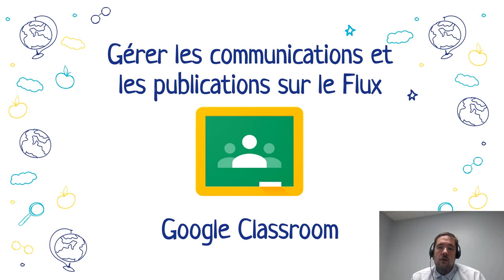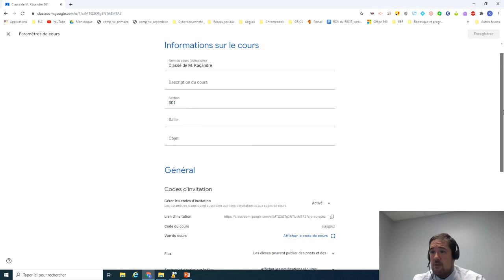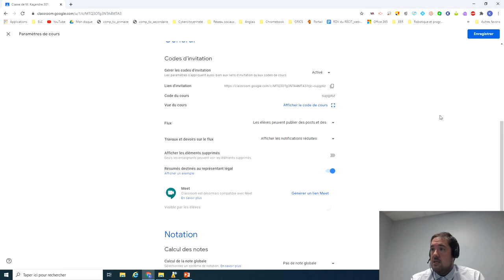Gérer les communications et les publications sur le Flux